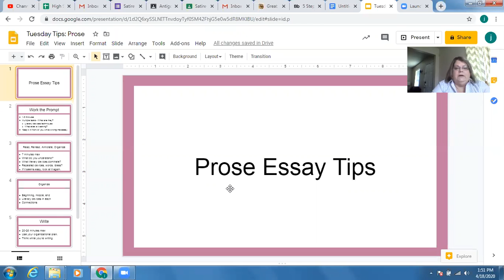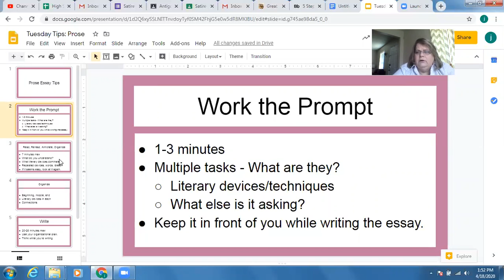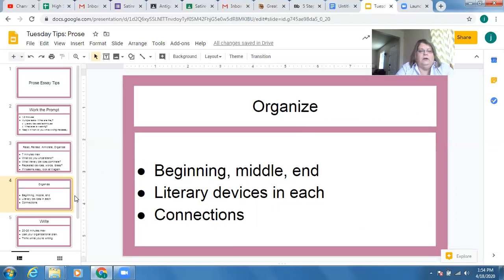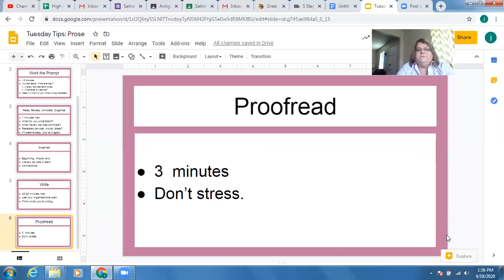12th Grade - AP English IV - Post Timed Write